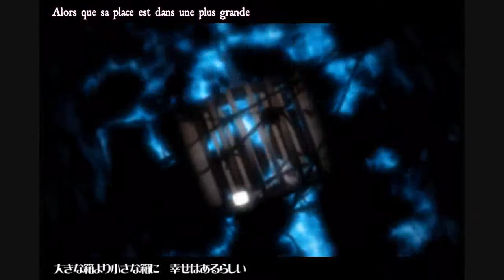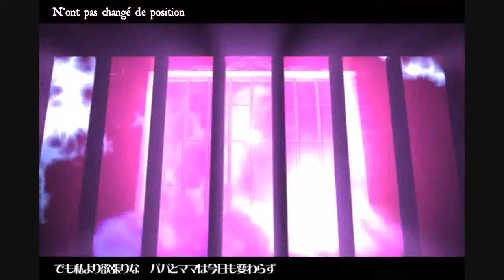Miku Hatsune ~ Romeo & Cinderella ~ [ Traduction en français ]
Fansub de la chanson "Romeo & Cinderella" de Miku Hatsune.

J'ai moi-même fait la traduction en français.
Elle ne correspond pas toujours avec la version japonaise, d'autant plus que je n'avais pas le temps de re-travailler l'intégralité des paroles; et comprenez qu'une traduction au mot à mot ne veut strictement rien dire..

Si vous notez un problème ou pour toute question envoyez-moi un mp.
Si vous souhaitez discuter à propos des paroles ou de la signification profonde de la chanson, je reste ouverte.

Musique et paroles de Doriko, la PV est de Brother.

Pour ceux qui n'ont pas saisi les références psychanalytiques et autres des contes de fée je vous invite à lire le topic des questions annexées :

N'hésitez pas à vous y inscrire et à poster pour les éclaircissements. Je sais à quel point on peut se sembler étranger à l'histoire (qui semble mièvre en apparence) lorsque l'on n'a pas conscience de toutes ces notions.